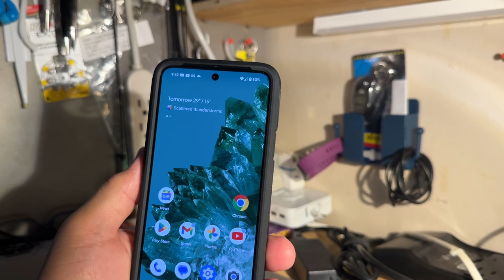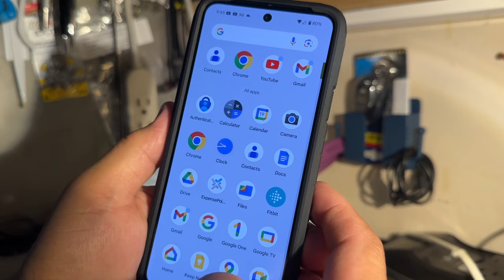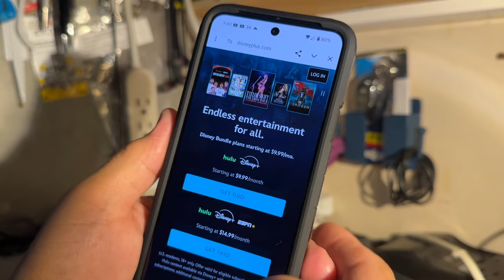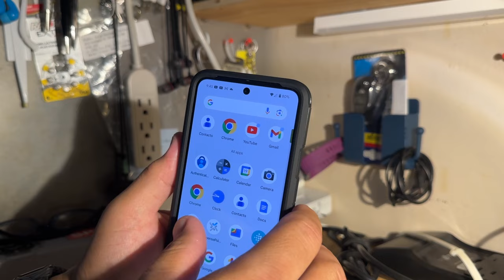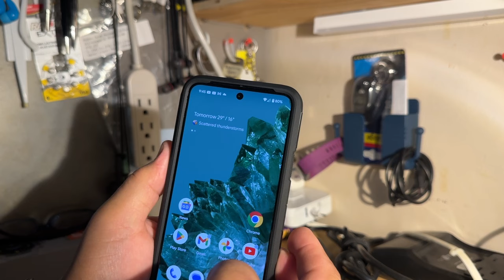Google Pixel8 continuation, Good Phone, Partial Overview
Partial Review of Google Pixel8, New Google Phone